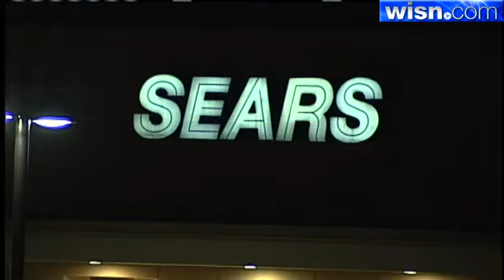Early Opening For Black Friday Did Not Come Easy For Some Local Stores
Some stores in Glendale had to make a deal with the city and police to be open early on Black Friday because the early hours go against city ordinance.